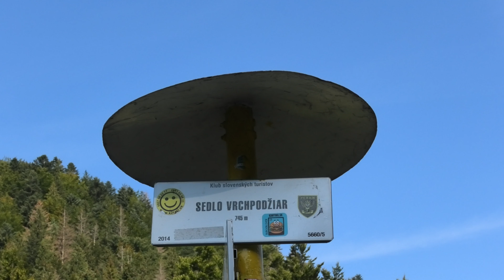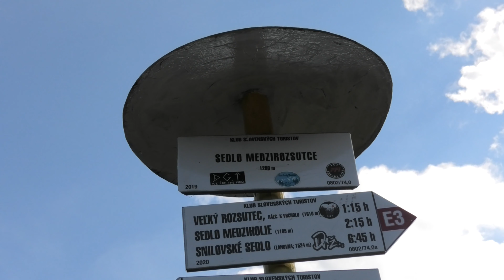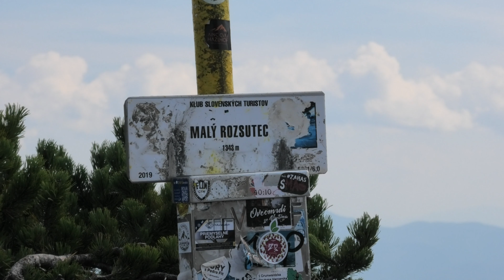Malá Fatra - Malý Rozsutec 12.9.2023